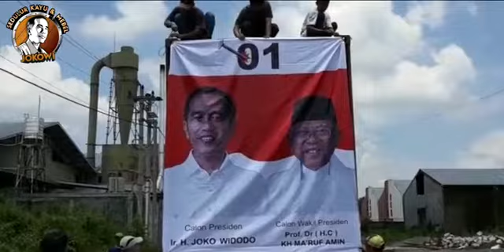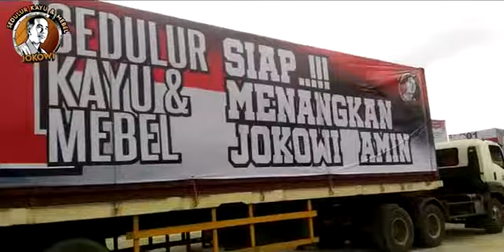JOKOWI 1 - FIX u song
music lirik by Adi darmawan & brigitta